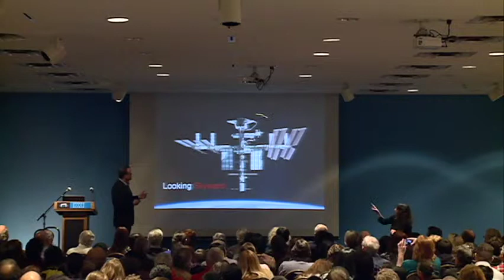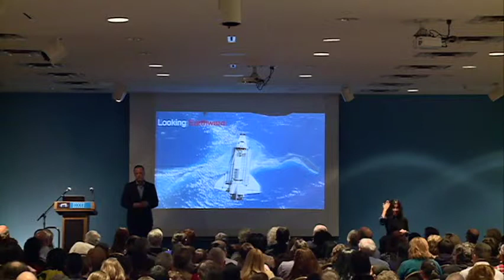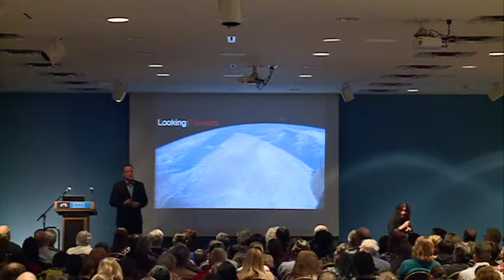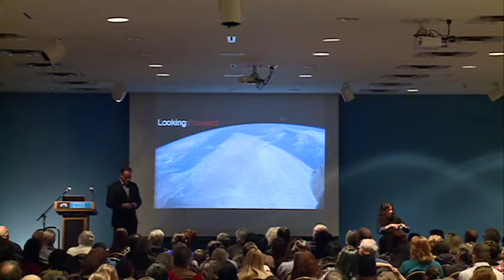Yonkers Astronaut Ron Garan at the Hudson River Museum, part 2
Astronaut Ron Garan stopped by the Museum to discuss his new book, The Orbital Perspective on Friday, February 27, 2015. (part 2)